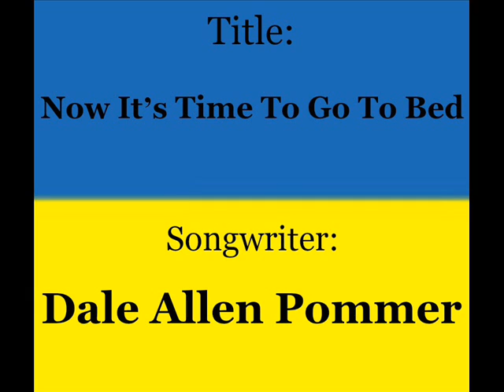Dale Allen Pommer ~ NOW IT'S TIME TO GO TO BED